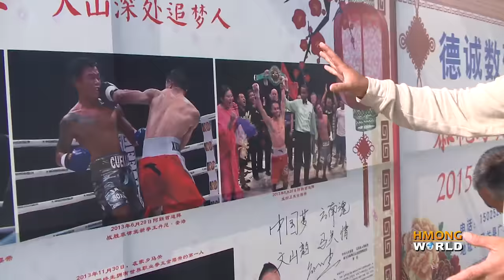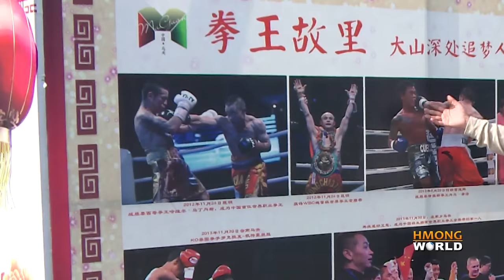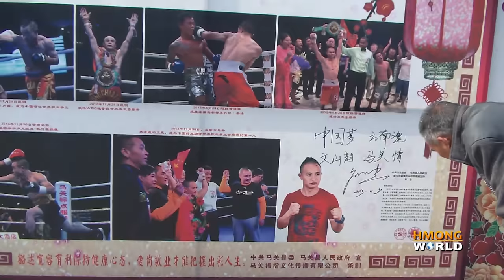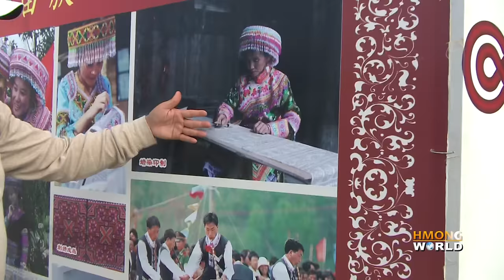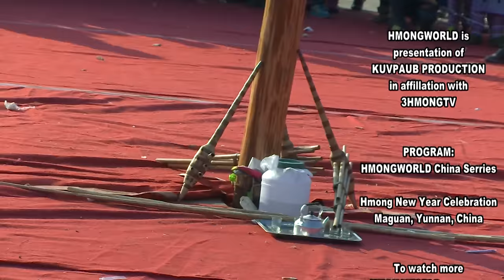Hmong China New Year Celebration: Maguan, Yunnan, China. Hmoob Hauv Toj Nyob Mas Kuab, Tsoob Kuj